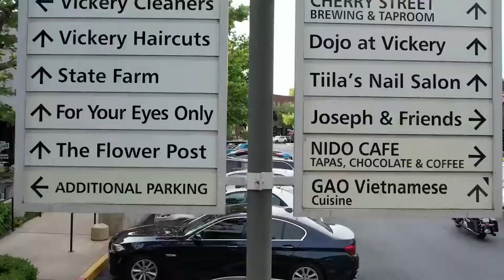Vickery Village ~ Cumming, Georgia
Work, Play, and Live all at once in the beautiful Vickery Village in Cumming, Georgia.

Contact Michelle Maloney, Metro Atlanta based Realtor to learn more about buying or selling in Vickery Village!

Atlanta Fine Homes Sothebys International Realty